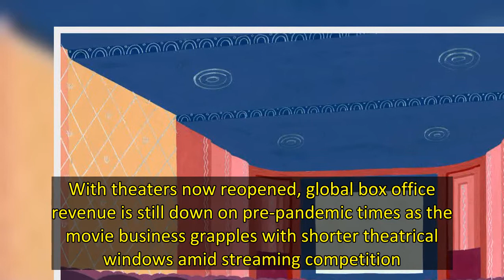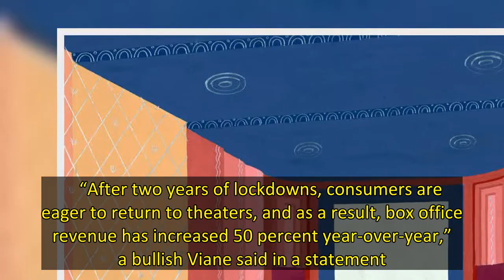Comscore Movies Hires Michael Viane as Head of Global Revenue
Comscore, the box office and data measurement giant, has hired Michael Viane as head of global revenue for its Comscore Movies division.  From April 18, Viane will oversee sales efforts for Comscore Movies products like Comscore Box Office Essentials, International Box Office Essentials, Swift and Hollywood Software products. Reporting to Comscore executive vp and global managing director Arturo Guillén, Viane will also work with the company’s international team in 74 markets on box office anal